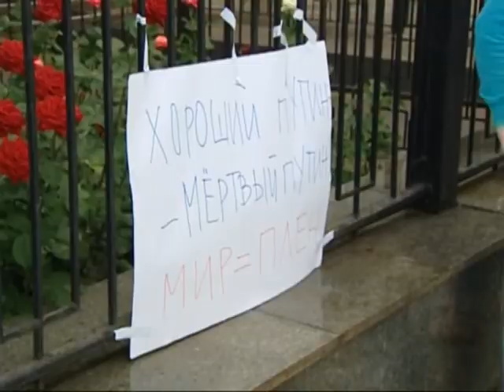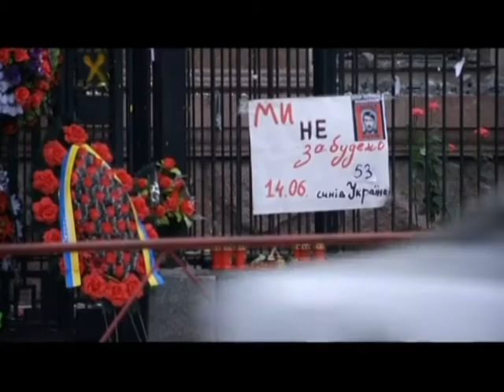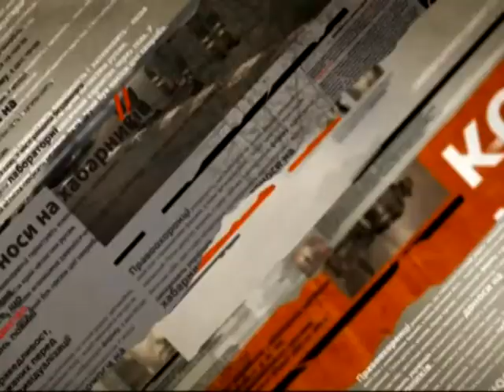Милиция задержала 4 участников беспорядков под посольством РФ в Киеве - Чрезвычайные новости, 16.06